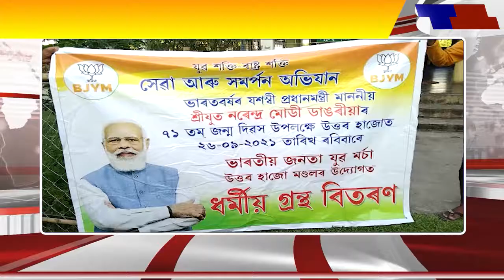উত্তৰ হাজো যুৱমৰ্চাৰ উদ্যোগত প্ৰধানমন্ত্ৰী নৰেন্দ্ৰ মোদীৰ ৭১তম জন্মদিনৰ কাৰ্য্যসূচী ৰূপায়ন।